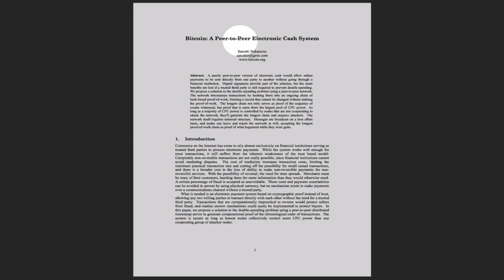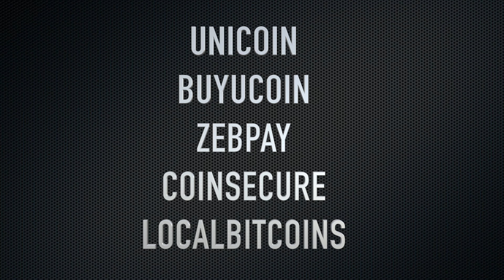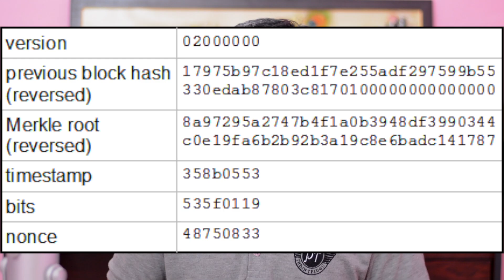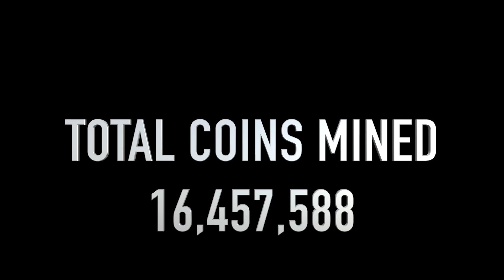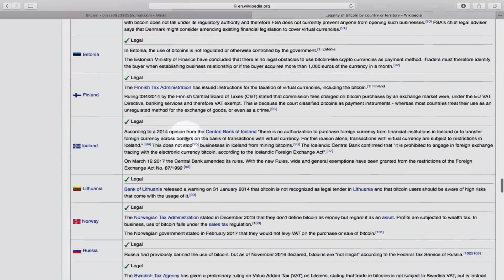What is Bitcoin? & Bitcoin Mining Explained ll in telugu ll by prasad ll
బిట్ కాయిన్ గురించి పూర్తివివరాలు ఈ వీడియో చూసి తెలుసుకోండి
What is Bitcoin? Bitcoin Mining
my tripod
intromusic credits
artist credits:
▽ Follow DEAF KEV